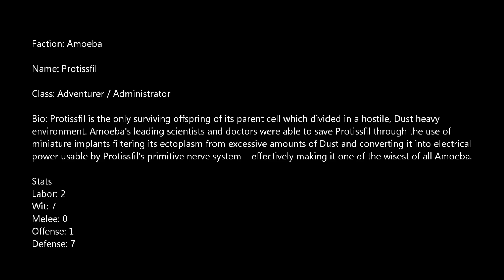Endless Space - Amoeba Hero bio Protissfil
GAMES2GETHER - Endless Space - Amoeba Hero bio Protissfil